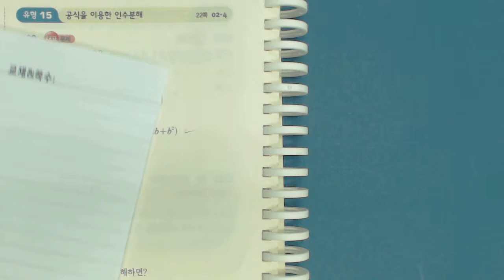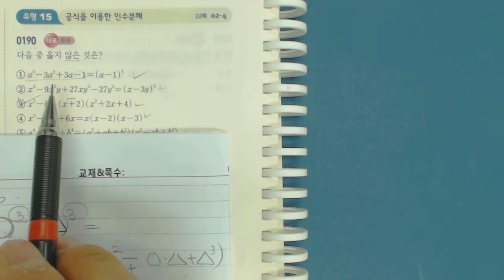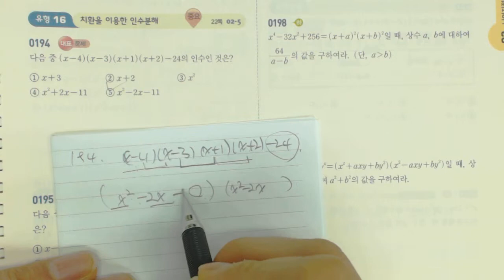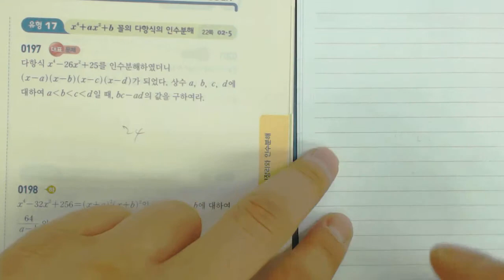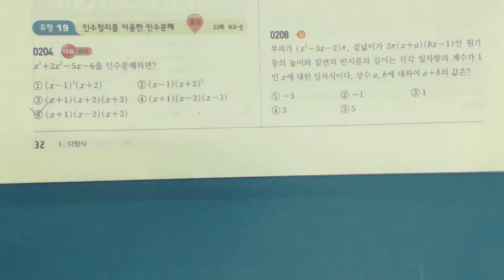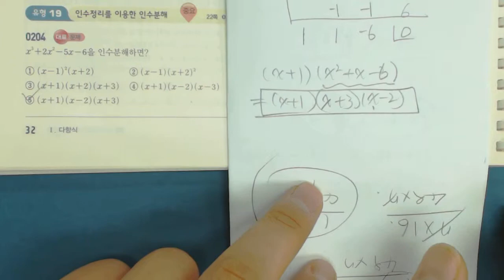쎈수학 수학1 190 194 197 201 204 207